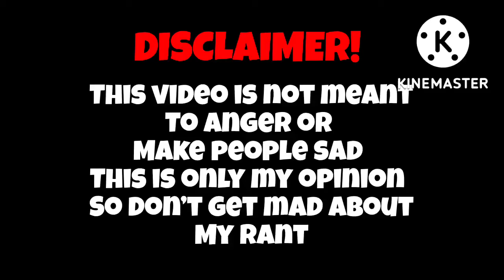Why Fortnite Chapter 3 Season 4 Is The Worst Season [MY OPINION]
So I ranted the season so pls don’t get exaggerated by it it was all in my opinion and just wanted to tell you guys

Credits To Gtastic Voorhees Calmask And Thunder